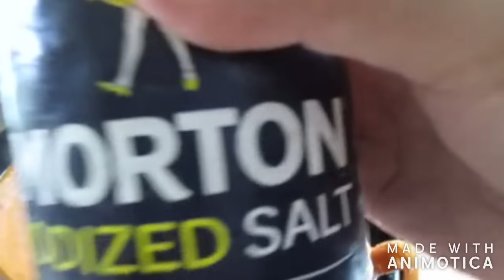❤UN RICO HUASMOLE DELICIOSO😉😊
HOLA ,HERMOSURAS  ,AKI LES DEJO DE COMO HAGO EL HUASMOLE ,NESECITE ,2 LIBRAS DE HUESO DE RES , 3 LITROS DE AGUAS Y UN PEDAZO DE CEBOLLA ,3 DIENTES DE AJOS , 1 HOJA SANTA , UN ROLLITO DE HIERVA BUENA Y UN POKO DE SAL, SE PONE A FUEGO ME DIANO POR 2 Y MEDIA ,LO DEJAR HERVIR HASTA KE LA CARNE YA ESTE SUAVESITA  Y DESPUES BAMOS  A NESECITAR 4 CHILES GUAJILLO Y 4 CAMBRIAS  ,3 JITOMATES Y UN PEDAZO DE CEBOLLA Y 2 DIENTES DE AJOS,HAY KE LICUAR LOS CHILES KON LA CEBOLLA Y LOS AJOS ,PARA HECHARLO AL CALDO Y ASI SEGIMOS KON LOS JITOMATES  ,YO COMPRO POR ROLLO LOS JUAJES ,LOS ABRIMOS  LAS VAINAS Y SOLO HECHAMOS LOS  GRANITOS AHI DEPENDE DEL GUSTO Y LOS LICUAMOS Y SELOS HECHAMOS AL CALDO Y LISTOOOO ,ESTA DELICIOSO  Y ESPERO LO HAGA MUCHAS GRACIAS.